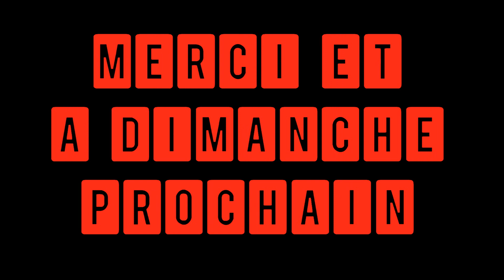BOXEZ SANS JAMAIS VOUS ENNUYER GRACE A CES EXERCICES !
Dans cette vidéo, nous vous présentons 6 exercices pour boxer de manière ludique !

▬▬▬▬▬▬▬▬▬MON INSTA ▬▬▬▬▬▬▬▬▬
 ➜ Mon Instagram : @andre_zeitoun (FAQ, concours et contenu exclusif)